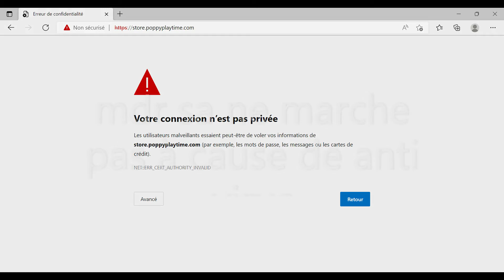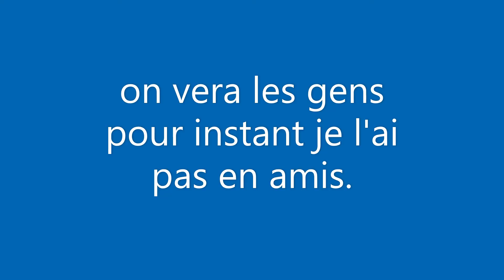je vous montre mon obby dans roblox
salut les gens je vous montre ma obby.